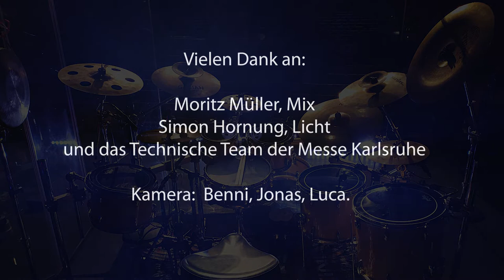WARM UP1 -Konzerthaus Karlsruhe-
Habt Spaß 😀
bleibt gesund 🍀
und munter 👍😎